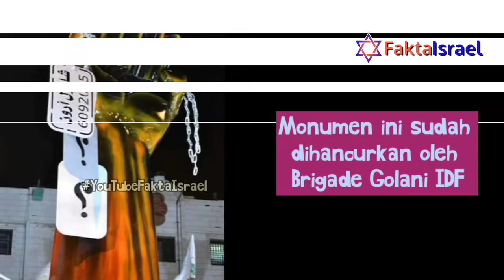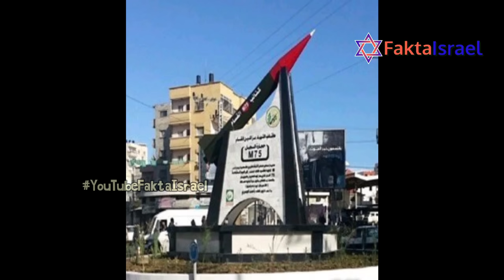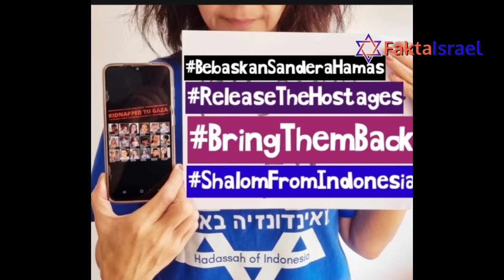Kemenangan Golani di Gaza